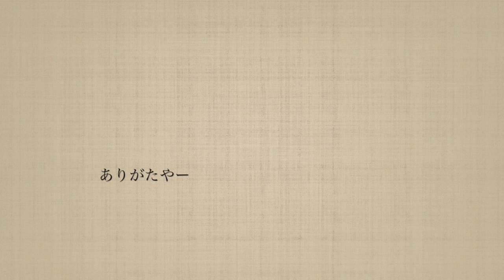【 夫婦キャンプ 】 ならまた湖キャンプ② / 記念日のもつ鍋ナイト / 誕生日キャンプ / 結婚記念日キャンプ / オートキャンプならまた / 【 vlog 】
前回アップした【夫婦キャンプ①】の続きです

ならまた湖へ夫婦でキャンプに来ました
わたしの誕生日＆夫婦の結婚記念日なので
全てのキャンプ飯はわたしの大好物となり
メインはもつ鍋♡
夫がわざわざ博多の美味しい所から取り寄せてくれ
キャンプで最高のもつ鍋にありつけました
本当にありがたやー　ありがとう

明日はならまた湖でカヤックです！